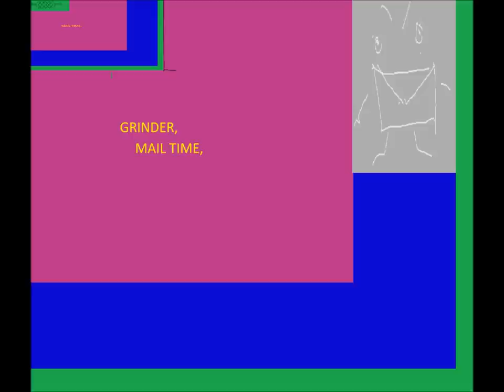GRINDER - Green eggs and Jam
GRINDER's (Formerly formally known as MAIL TIME) second track on the album: MAIL TIME (MALE THYME)